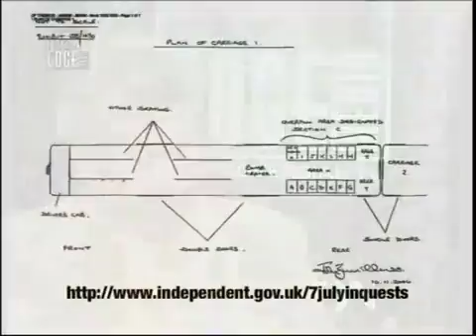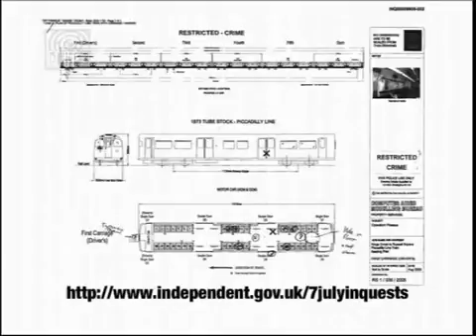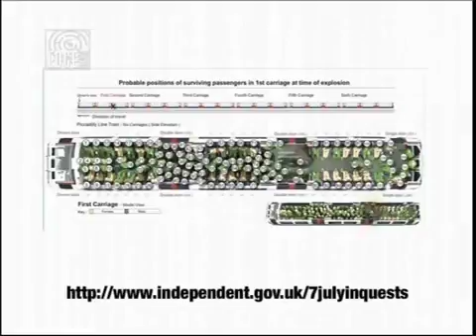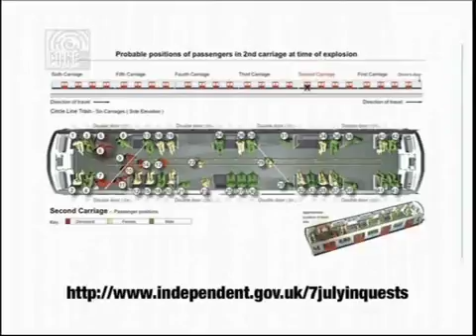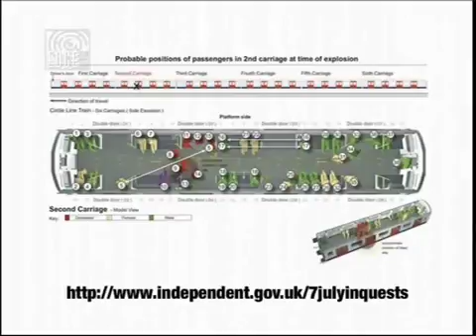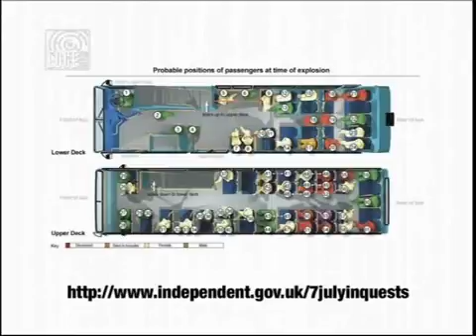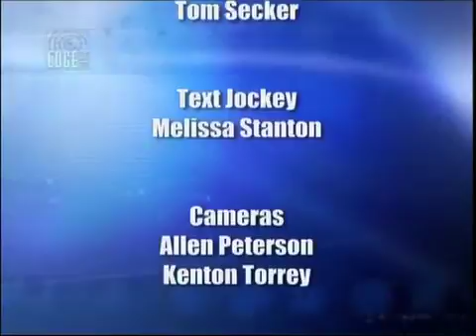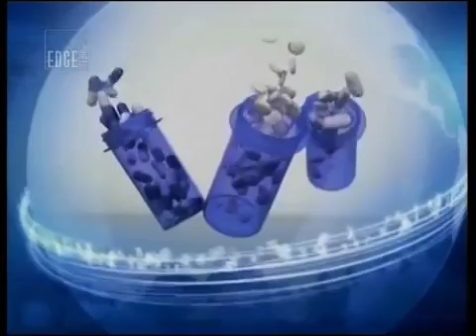On the Edge: Tom Secker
Filmmaker and Researcher Tom Secker on Edge Media's On the Edge show talking about the 7/7 Inquests. Recorded on June 2nd 2011. The discussion